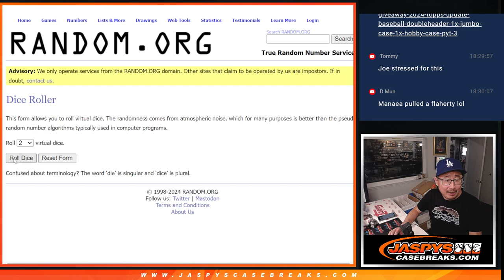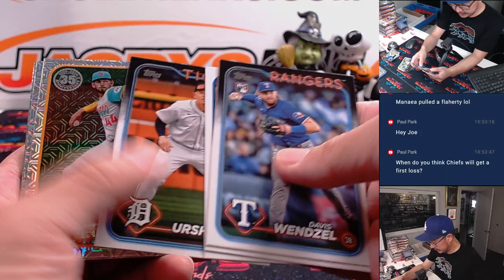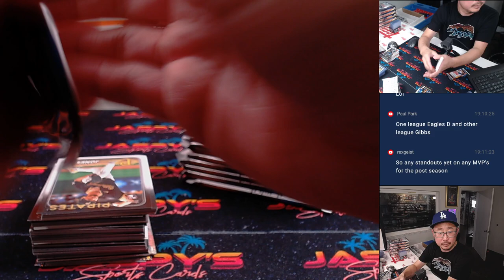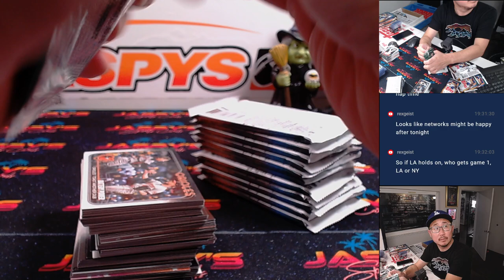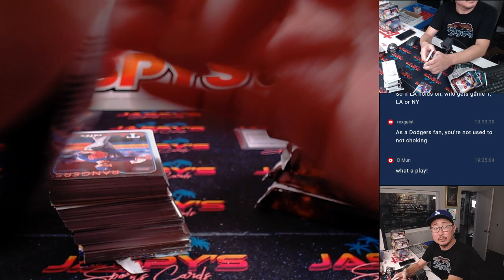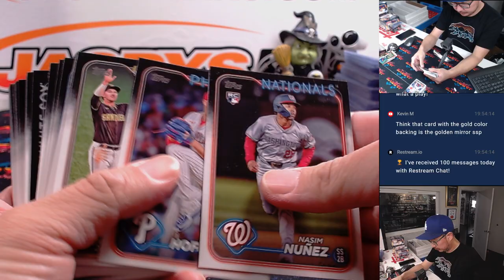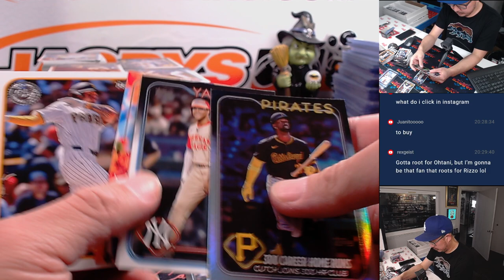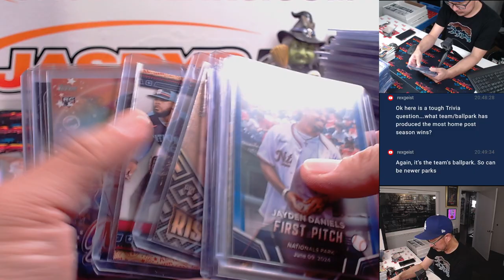Su, 10/20/24 - 2024 Topps Update Baseball Doubleheader - 1x JUMBO CASE, 1x HOBBY CASE *PYT* #2